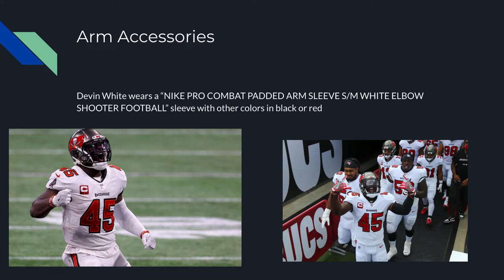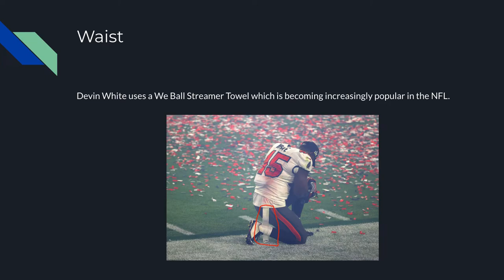Devin White Football Equipment Part 15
Devin White's football equipment